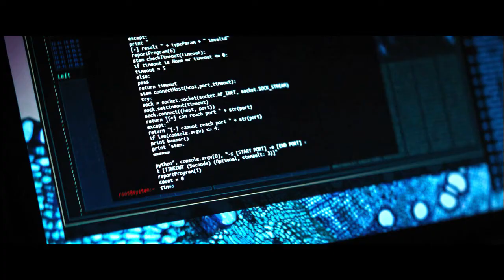Upgrade (2019) - Hacking Stem